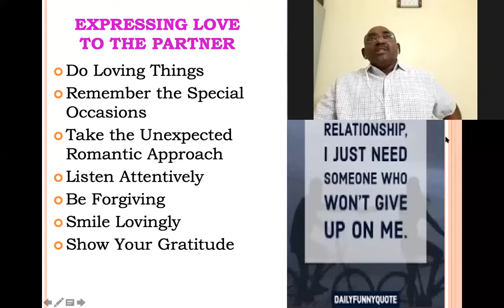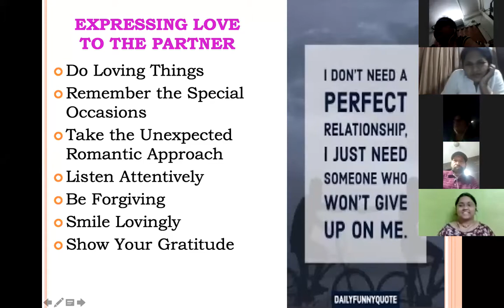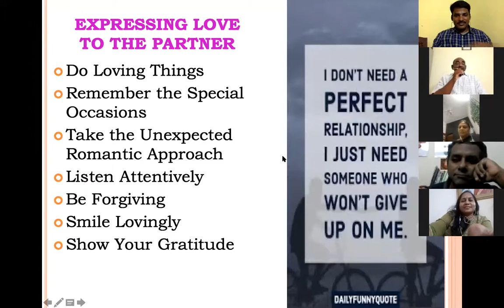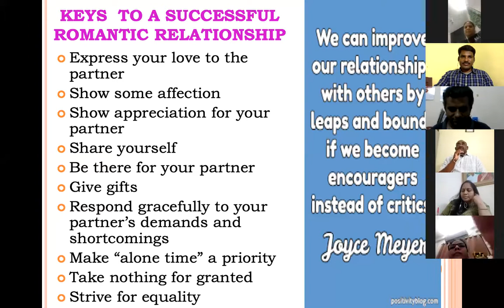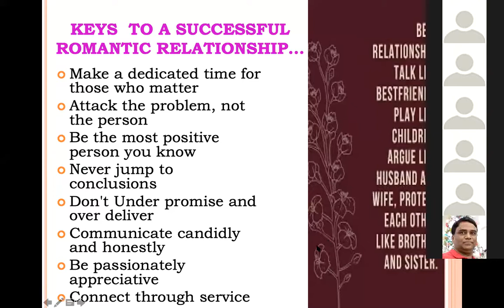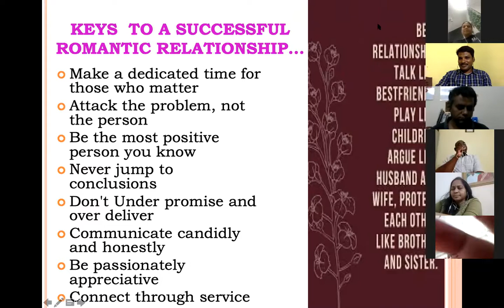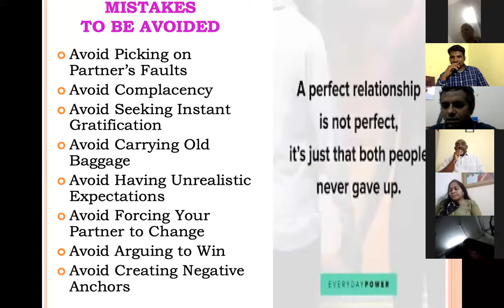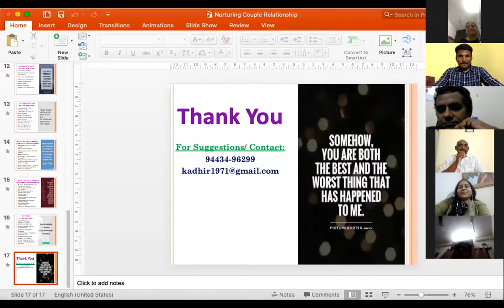Nurturing Couple relationship by Dr Kadhiravan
Mental Health Webinar Series 2020
Topic 45:
Nurturing couple Relationship

Expert:
Dr. S. Kadhiravan
Dean - Social Science, Prof. & Head,
Department of Psychology,
 Periyar University, Salem.
Organized by
Department of Psychology, The American College, Madurai, Tamil Nadu, India
Coordinator: Dr. Suresh Kumar Murugesan